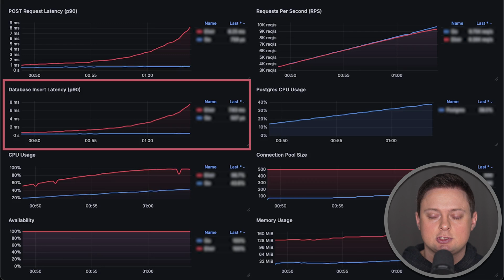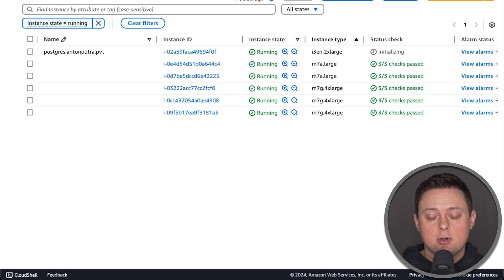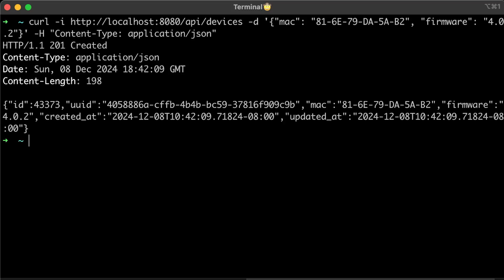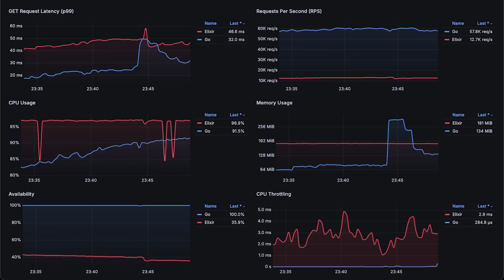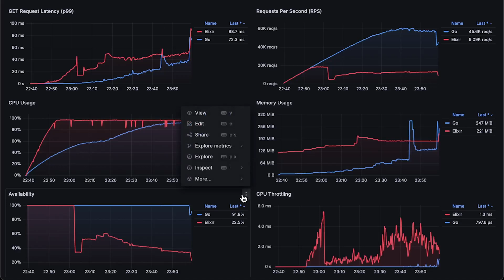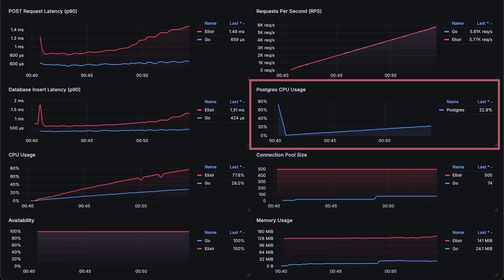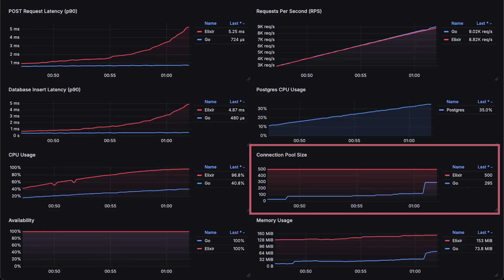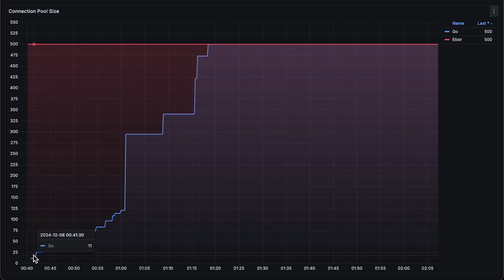Elixir vs Go (Golang) Performance (Latency - Throughput - Saturation - Availability)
▬▬▬▬▬▬▬ Timestamps ⏰  ▬▬▬▬▬▬▬
0:00 Intro
2:06 Test Design
3:30 1st Test
7:54 2nd Test (Postgres)